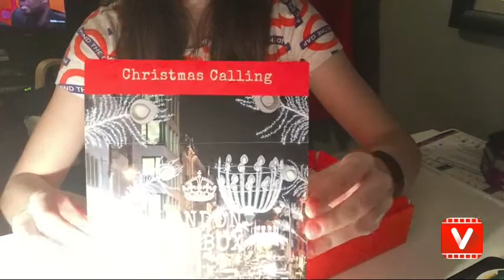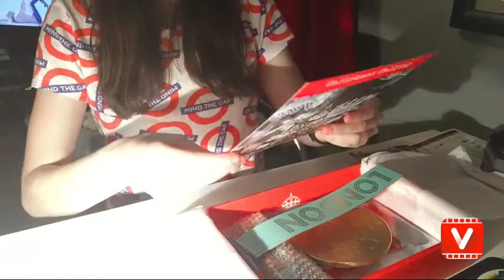London Pop Box: Christmas Box 2018 - What's in the box?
Bonjour! Voici ma première vidéo pour ma chaîne YouTube Anglophile QC (blog). Dans cette vidéo je vous donne un petit aperçu de ce qu'il y a dans la boîte de London Pop Box. / Hi! Here's my first video for my YouTube channel. In this video I will show you what's in the London Pop Box (Christmas box). Enjoy!